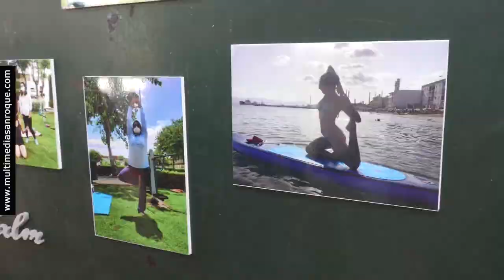NOTICIA ENTREGA DIPLOMAS ALTERNATIVAS 15 SEPTIEMBRE 2021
El Programa de Dinamización Comunitaria, que ha realizado la Coordinadora Alternativas en la barriada de Puente Mayorga, se ha clausurado hoy, miércoles, en el Centro Cívico “La Esquina” con una acto de clausura muy emotivo. Este programa ha sido subvencionado por la Diputación de Cádiz, y se ha contado con la colaboración del Ayuntamiento de San Roque.